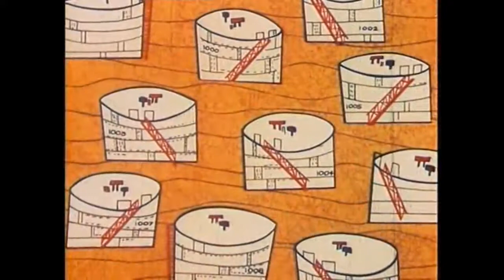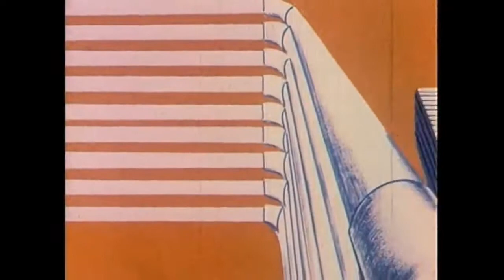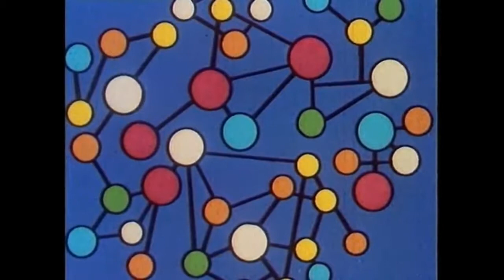American Petroleum Institute presents "Destination Earth" 1956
Cartoon from the 1950's about a Martian coming to Earth to learn about petroleum based fuel and capitalism.
A very interesting, priceless part of American history!

Our partners @ Etsy

📷 Follow our creators! 📷